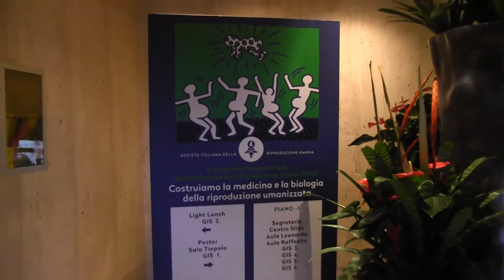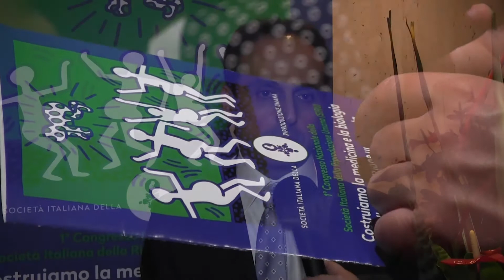Inquinamento indoor e outdoor, effetto sulla riproduzione umana. Come possiamo intervenire?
Intervista al Intervista al Dr. Luigi Montano, presidente SIRU (Società Italiana di Riproduzione Umana), Uroandrologo, Asl di Salerno